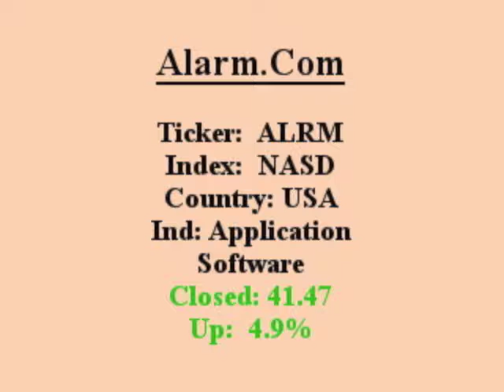$ALRM will this stock make you $ Great Sales Q/Q closed in above avg vol 1 min video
Investing in Growth Stocks Can Make You Money. Here is a one minute video on Alarm.Com. ALRM which is a featured stock because it closed in above average volume with a Sales Q/Q over 20% this year on 08-09-17. Get the top 20 stocks, quote and chart of the day emailed daily to you absolutely free, fun, fast and trusted